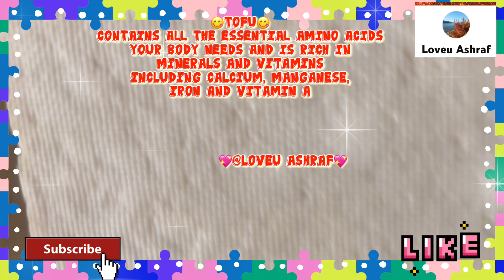Tofu With Sweet Red Chili Sauce